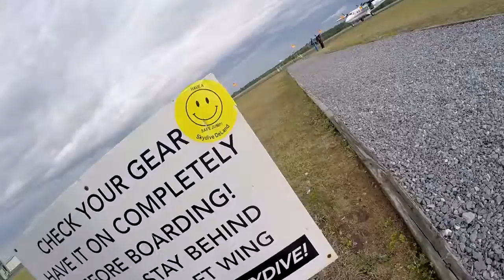Dawn - Skydives at Skydive Deland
Dawn - Skydiving Video at Skydive Deland.  Video by Luke Evens.